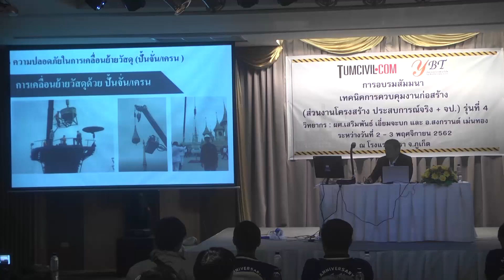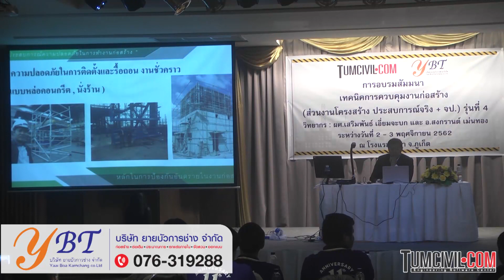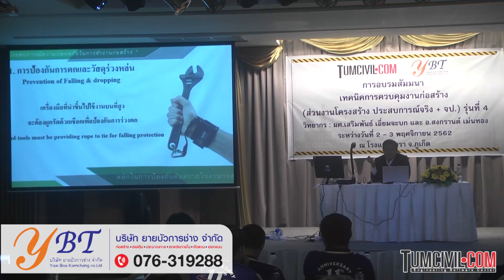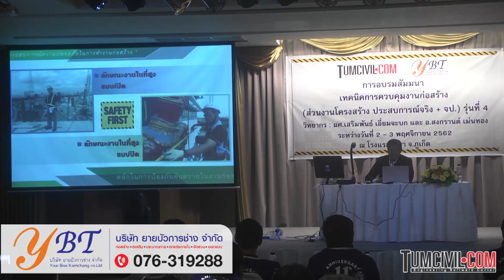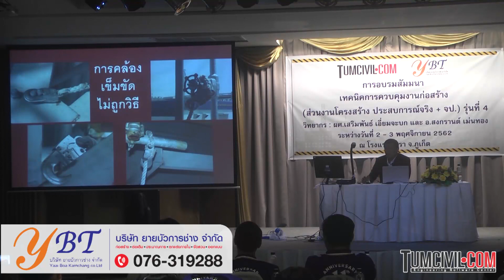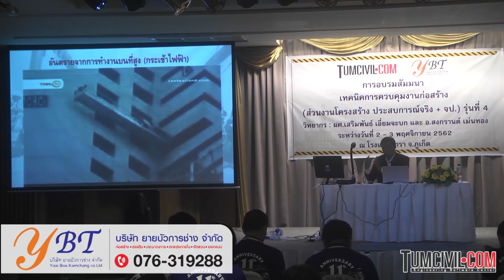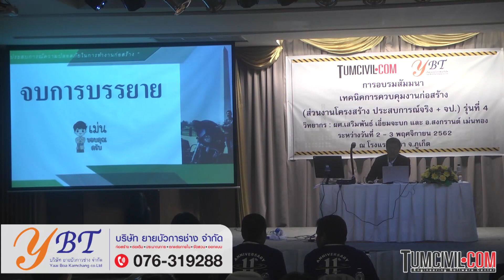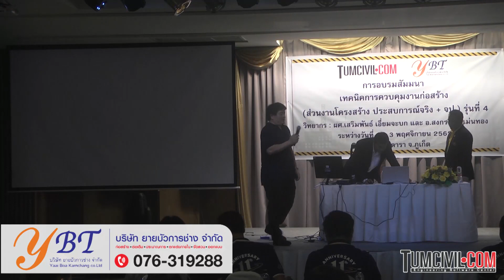เทคนิคการควบคุมงานก่อสร้าง (ส่วนงานโครงสร้าง + จป.) รุ่นที่ 4 (25/25)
เทคนิคการควบคุมงานก่อสร้าง (ส่วนงานโครงสร้าง ประสบการณ์จริง + จป.) รุ่นที่ 4 (ภูเก็ต)

วิทยากร : ผศ.เสริมพันธ์ เอี่ยมจะบก และ อ.สงกรานต์ เม่นทอง
โดย : TumCivil.com และ บริษัท ยายบัวการช่าง จำกัด

อบรมวันเสาร์ที่ 2 และ อาทิตย์ที่ 3 พฤศจิกายน 2562
ณ โรงแรมดารา ภูเก็ต